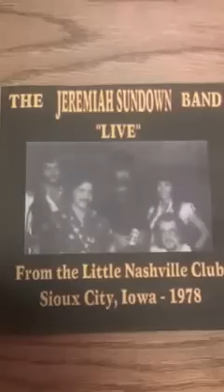Jeremiah Sundown - Two Hangmen (Live From The Little Nashville Club, Sioux City Iowa 1978)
Jeremiah Sundown performing Mason Proffit's "Two Hangmen"